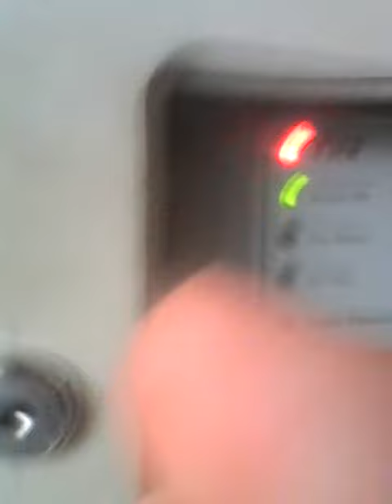Fire Alarm Test 3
Weekly test of the fire alarm.
Devices :
KENTEC SYNCRO AS ADDRESSABLE PANEL

HOCHIKI SMOKE AND HEAT DETECTORS WITH BASE SOUNDER BEACONS
ADDRESSABLE KAC CALL POINTS